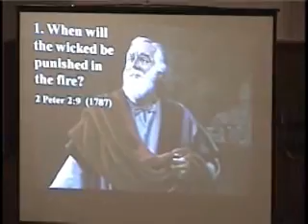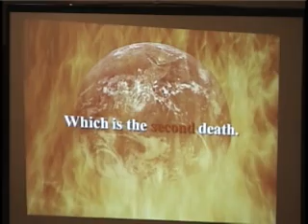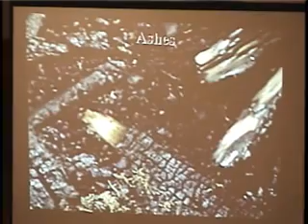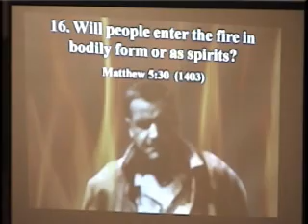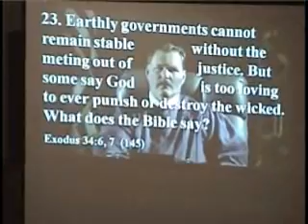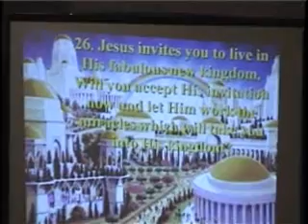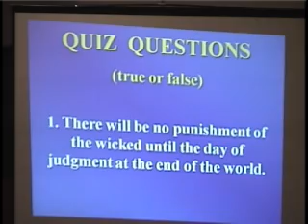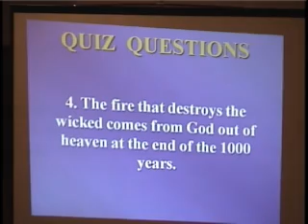The Truth About Hell 2008.wmv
This is Pastor James G. Owens preaching the sermon "The Truth About Hell" at the 2008 Revelation Seminar in Memphis,TN.

Liv4God Productions